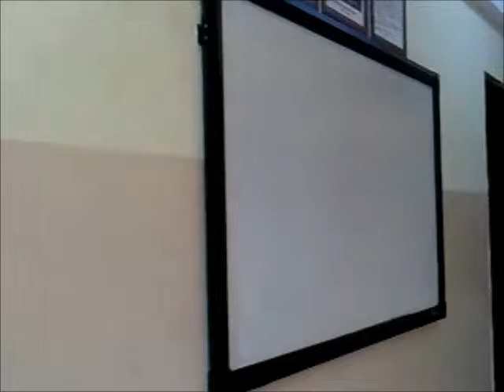KOÇ İLOKULU 4F ARALIK AYI ETKİNLİKLERİ 2012